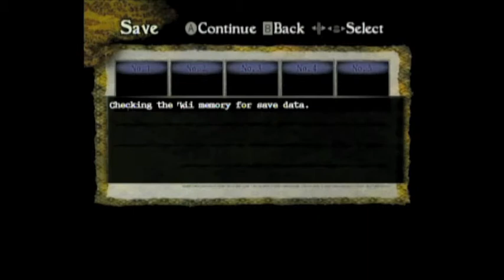Let's Play Fatal Frame 4 Part 11 Groping ghosts since 2001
Oh dear lord never check while editing!  It will lead to a lot of "She's not behind me... she's not staring at me from a corner of the room..oh gawd what was that sound!?"